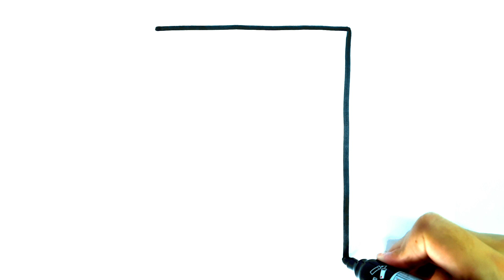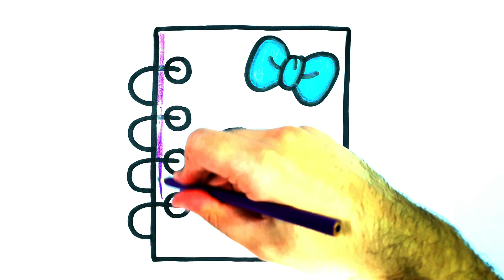COMMENT DESSINER UN CAHIER KAWAII